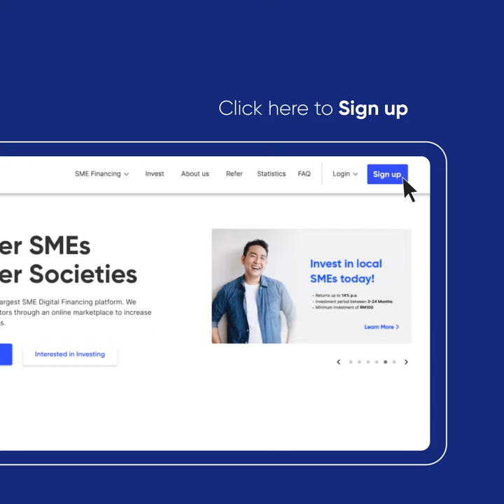Funding Societies Investments - How To Sign Up Video